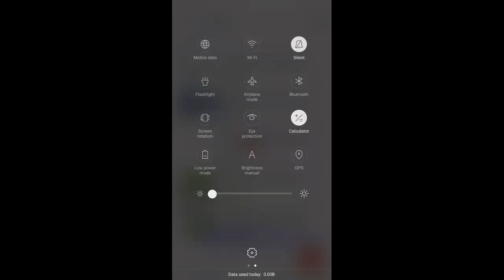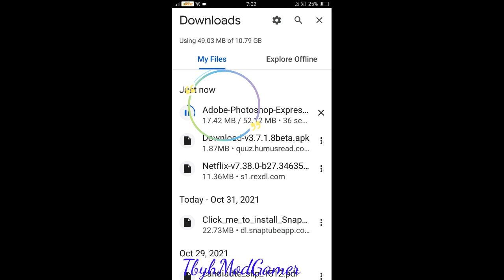adopt Photoshop in android free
how to hack fish tycoon 1 original☝ full version 😱😱😱

how to get all magic fish's ☝// how to get money 😈😈😈😵😲😭😘

how to watch ads free YouTube

how to hack play store for free

how to hack fashion empire full version for free

how to hack the world of goo full version for free

how to hack fish tycoon 2 full version for free

how to hack magic tiles all versions for free

how to hack ninja arashi full version for free

Justin Bieber beautiful love
 # love free fire 🔥